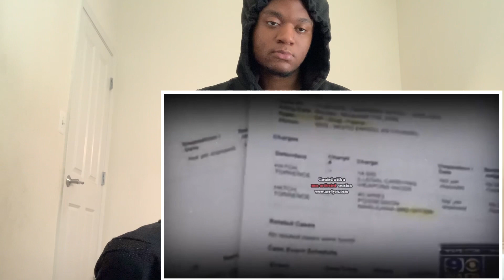The Teenage Hip-Hop Assassin With 9+ Kills Reaction!!